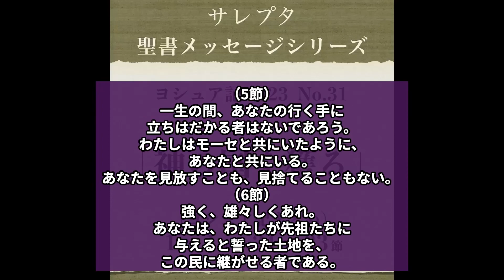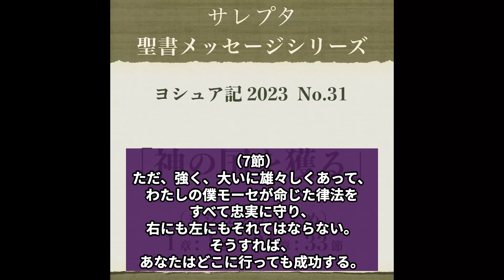ヨシュア記 2023 No.31「神の国を獲る」【文字起し字幕付き】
【文字起し字幕付き】
00:00 あいさつ
00:10 聖書箇所
01:09 お祈り
01:37 メッセージ
34:48  お祈り

☝︎ 文字起しをして字幕を付けました

ヨシュア記 2023 No.31
　「神の国を獲る」
　（ヨシュア記まとめ 全体から）
　 1章：1節～ 24章：33節

 in 2023/11/30 THU.

【サレプタミニストリー WebSite】